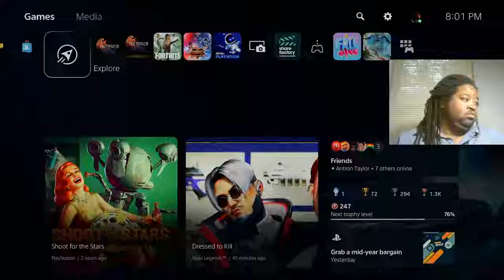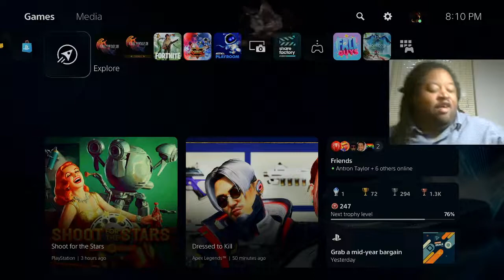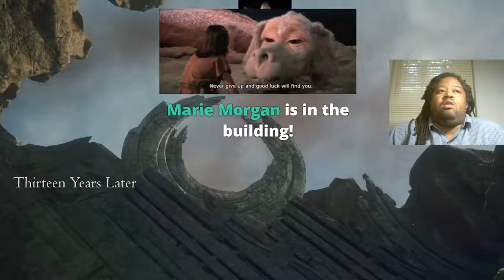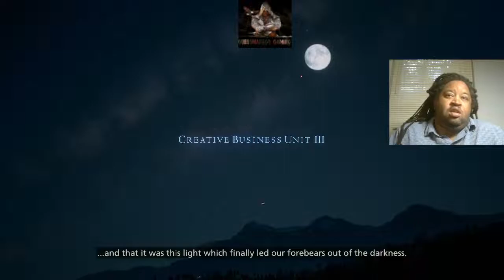Street Fighter 6 - P36